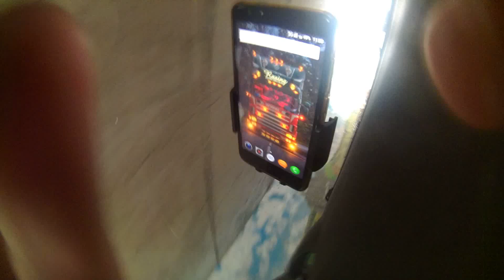Směr Germany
Natáčeno od města Chomutov kamera je blbě upevněná protože jsem jí musel opřít o palubku protože ten lepící tentononc na okně jaksi nechtěl lepit :D